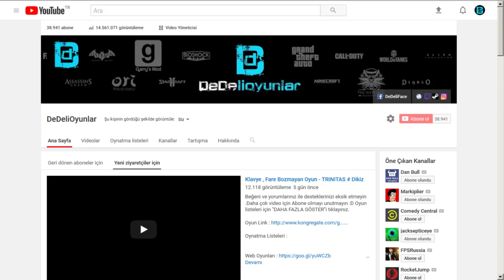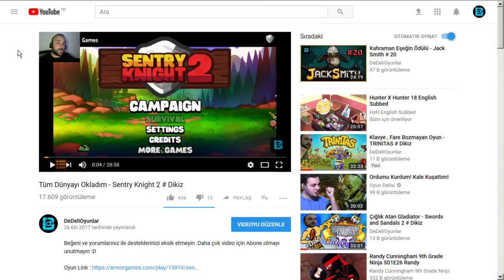Maximum Anime MMO - SoulWorker # Dikiz